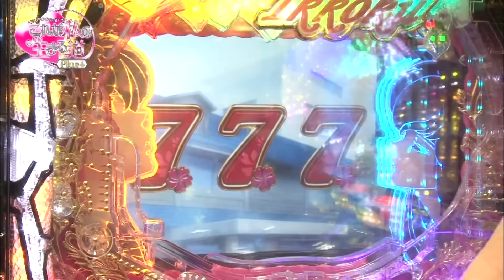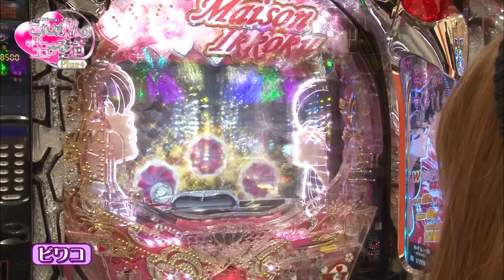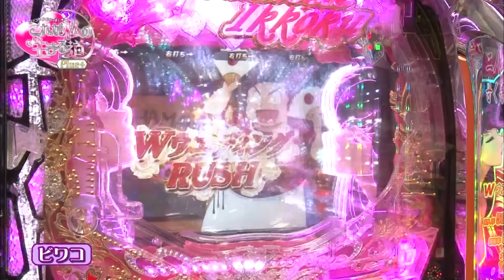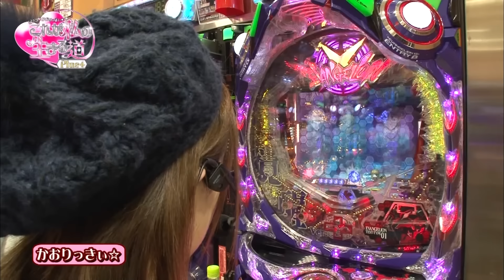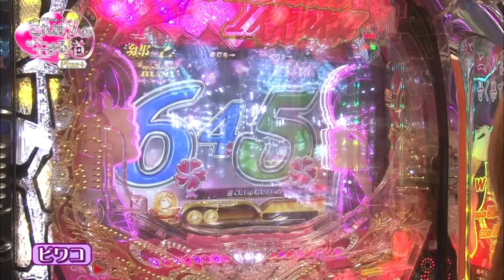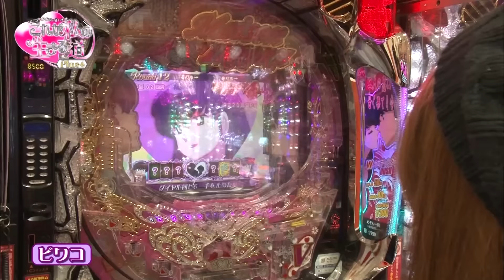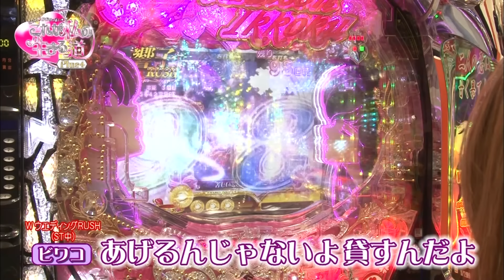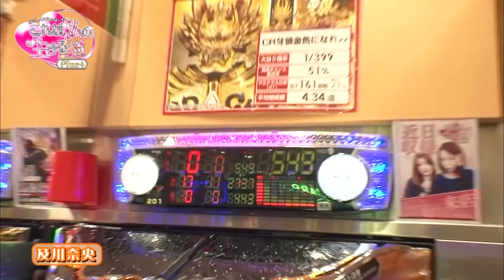ビワコ・かおりっきぃ☆のこれが私の生きる道Plus 第15話 Guest/及川奈央 Vol.3【パチスロ女子】【パチンコ女子】／ サイトセブンクイーン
装いも新たにプチリニューアル!!いつもの二人（ビワコ、かおりっきぃ☆）は変わらず、毎回、男女業界問わずゲストが参戦!完全自腹の実戦を展開する!二人はレオ子がカムバックするまで番組を守れるか!?

女優の及川奈央さんをゲストに招いてのホール実戦第3回。なかなか大当たりを引けないかおりっきぃ☆及川さんからのポジティブ講座で当たりを呼び込めるのか？そしてついにビワコに大当たりが？お楽しみに！

第7話
実戦機種／キャプテン翼

サイトセブンTV PREMIUM
24時間いつでも見放題！